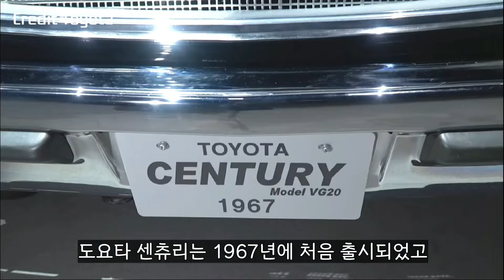일본 최고급 차량! 역대 최고가 센츄리로 등장한 센츄리 SUV